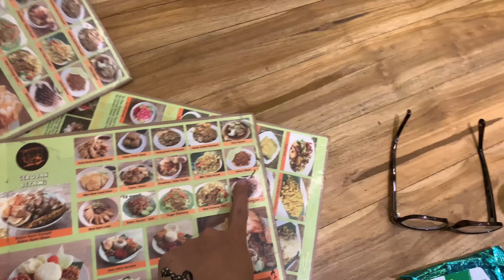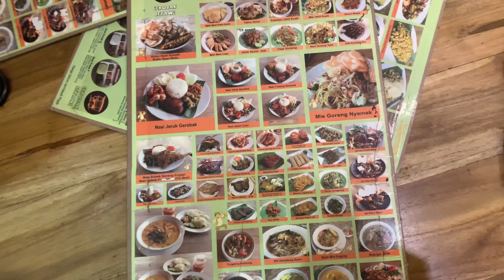BVLOG #4 MAKAN SAMA YOUTUBER RUSIA DAN KENA MARAH KAK RANI!!!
Guyssssss jangan lupa subscribeeeee dan jan lupa foloow